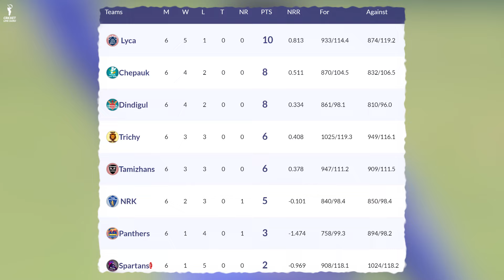TNPL 2024 Nellai Royal Kings vs Dindigul Dragons 28th Match Prediction, NRK vs DD Dream11 team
In the LPL 2024, Nellai Royal Kings vs Dindigul Dragons will lock horns in the 28th Match, on the 28th of July. In this video, we will provide some Important Information like Playing 11, Pitch Report, Key Players, and Dream11 team, so that you can make better predictions with a better analysis.

LPL 2024 Nellai Royal Kings vs Dindigul Dragons 28th Match Prediction | NRK vs DD 28th Match Dream11 prediction | LPL 2024 NRK vs DD Playing 11 | NRK vs DD Who Will Win? I NRK vs DD 28th Match Dream11 Team | TNPL 2024 28th match NRK vs DD dream11 team